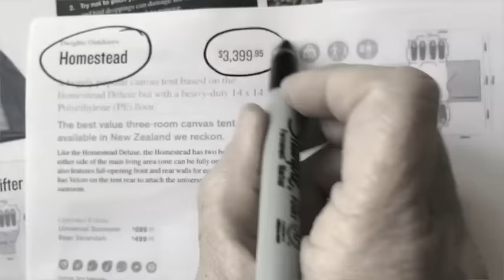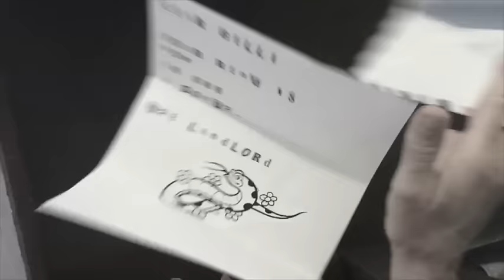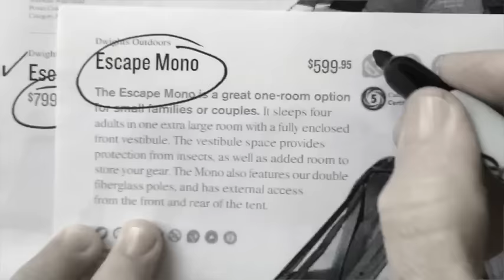Del Rey Moving Day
Seattle needs rent control! Join Belle and her ne'er-do-well feller Bill, as they try to escape their landlord in this cover of one of Charlie Poole's classic songs, "Moving Day". Film by Sage Lee,